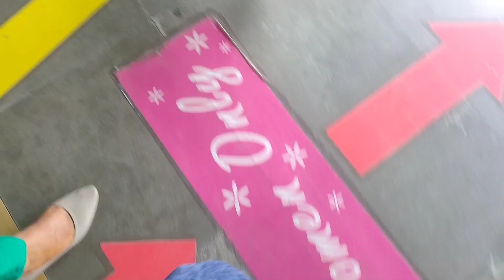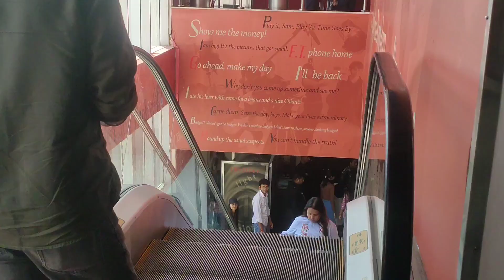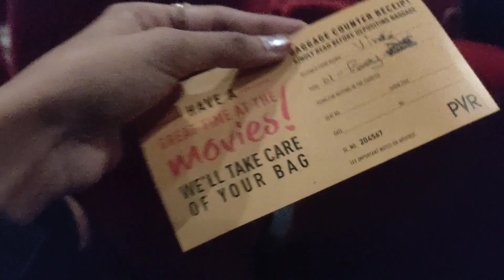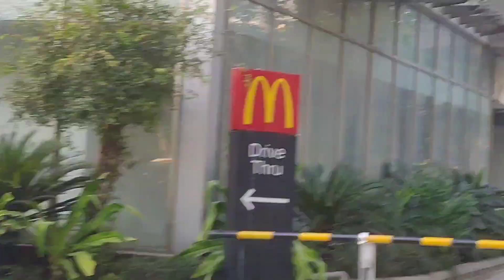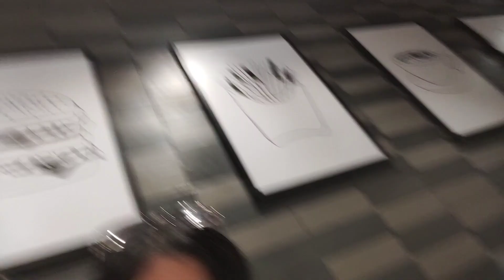Movie Day Out with Friends 💗😙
Movie Day Out with Friends 💗😙 | Fukrey 3